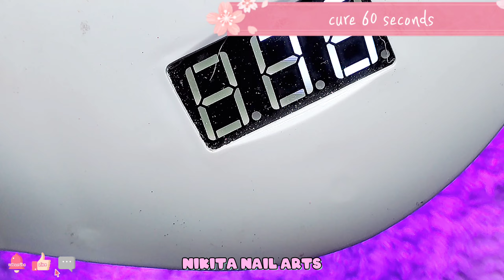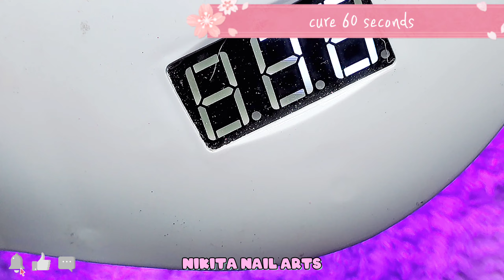Jewelry Nail Art using beautiful Rhinestones and Acrylic Nail Gel. Learn to Nail Art on false tips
Jewelry Nail Art using beautiful Rhinestones and Acrylic Nail Gel. Learn to Nail Art on false tips with me.
I teach Nail Extensions and make beautiful Nail Arts
Thanks you for visiting to my channel